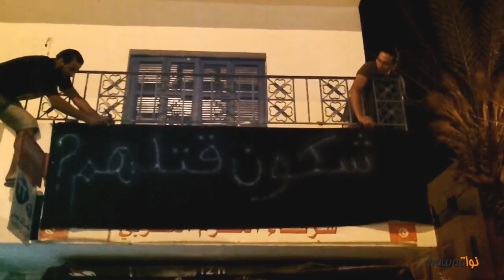القلّيل يزور عائلات الشهداء المضربين عن الطعام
محامي عائلات الشهداء و عضو مجموعة ال25 الأستاذ شرف الدين القلّيل يزور عائلات الشهداء المضربين عن الطعام منذ يوم الإثنين 23 جويلية 2012 في الكرم الغربي و يعبّر عن مساندته لمطالبهم